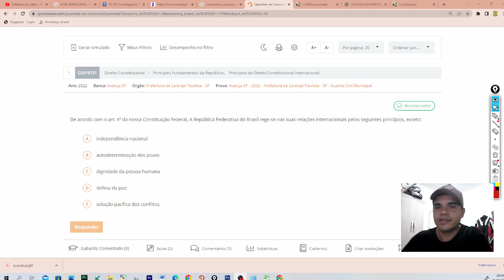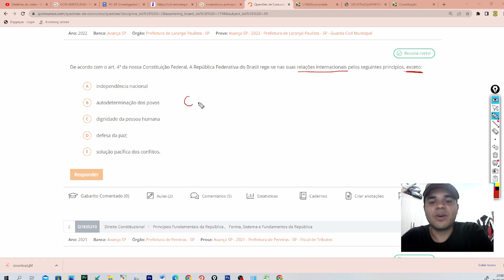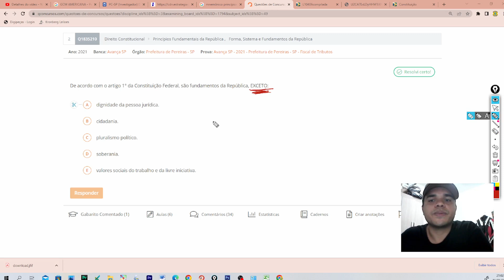QUESTÃO BANCA AVANÇA SP PARA GCM AMERICANA - dos princípios fundamentais (artigos 1º ao 4º).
QUESTÃO BANCA AVANÇA SP - REVISÃO AMERICA - Noções de Direito Constitucional: dos princípios fundamentais (artigos 1º ao 4º).